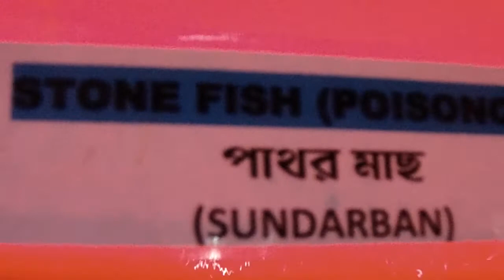youtube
Stone Fish In Aquarium And Its Poisonous